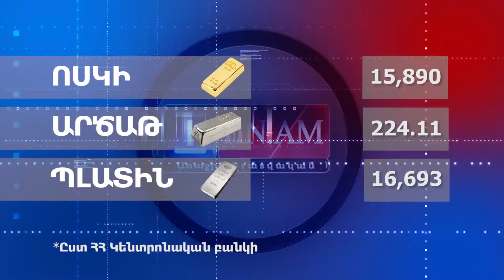Տարադրամի փոխարժեքը այսօր